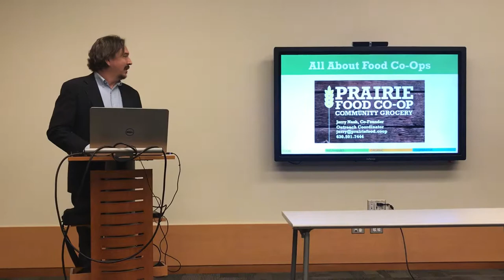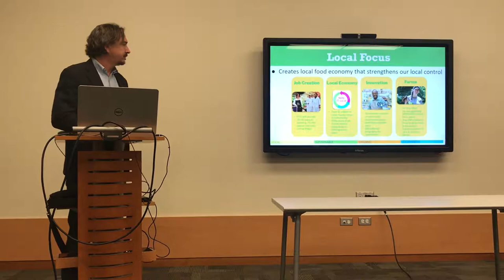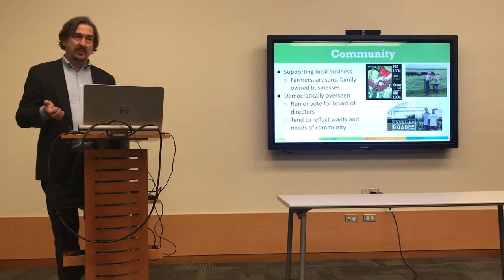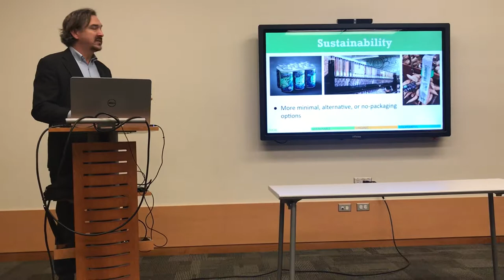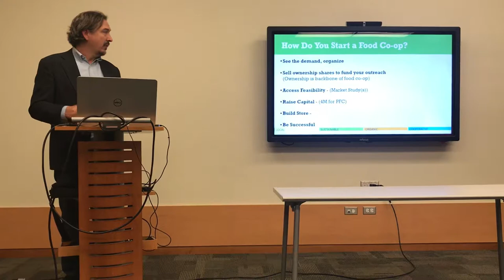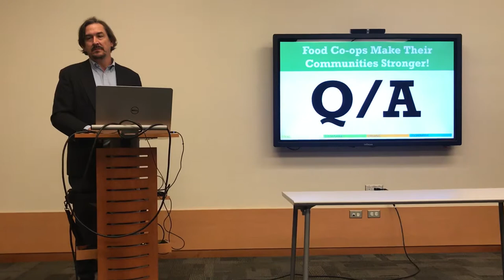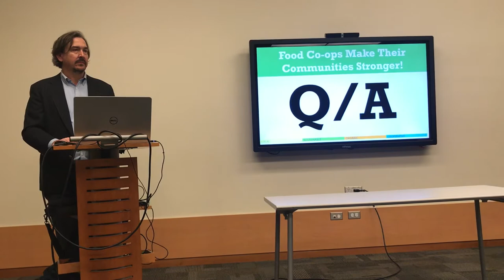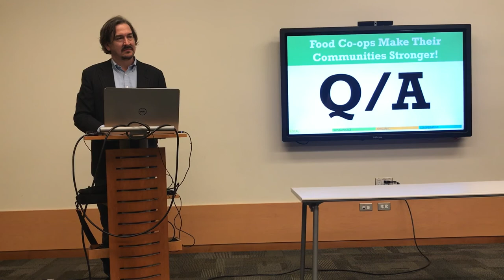All About Food Co-ops | Prairie Food Co-op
A food co-op is a grocery store that is owned by its community that will focus on offering as much sustainable, local food sources as possible.

Prairie Food Co-op will be a bright, beautiful community-owned grocery store featuring local, sustainably farmed, organic produce, meat and dairy products, as well as all of the other staples you'd expect from a grocery store -- dry goods, bulk foods, and frozen foods. It will also be a community hub where shoppers can enjoy a coffee while attending workshops, classes, and meetings.